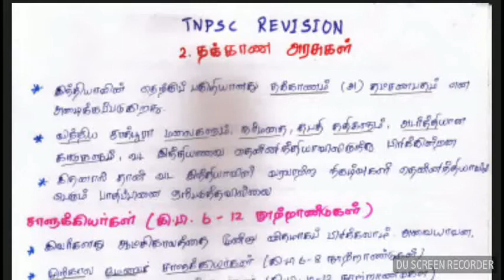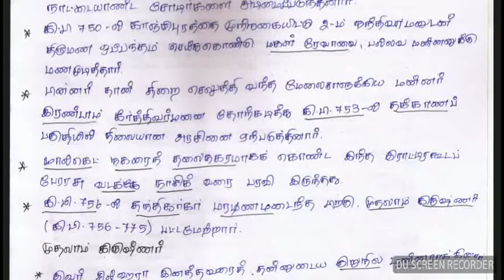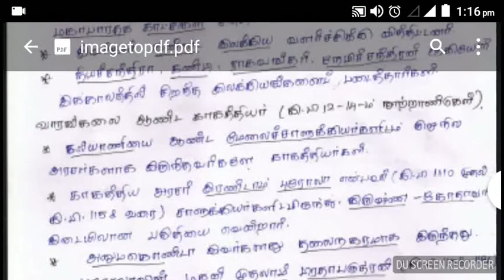SHORT CUT METHOD 2